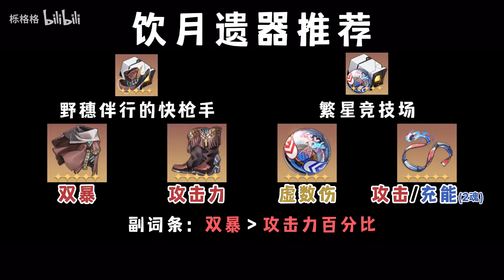【星穹铁道】饮月复刻抽取建议，有真理了饮月还要抽吗？2命要不要补？| 光锥、遗器、配队推荐